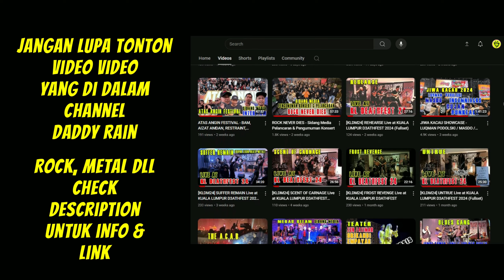SACRED SULPHURIC live at FARASU Album Launching Showcase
Title : Sacred Sulphuric performance at Farasu Album Launching Showcase
Date : 23 June 2024
Location : Drum Asia
Still by : Daddy Rain
Videos by : Manager Daddy Rain / Daddy Rain

Sacred Sulphuric a band from Perak full set performance at Farasu Album launching showcase.

" Support our local scene "

Set list
00:00 Kita pi bejalan backstage
01:18 Intro song
04:18 Jebon
08:17 ~cakap cakap~
09:13 Masdo
15:41 ~cakap cakap~
16:24 Dam, stim, lentok
20:46  ~cakap cakap~
21:40 Gadis Liar
26:00 ~cakap cakap~
2:32 Hikayat Raja Suran